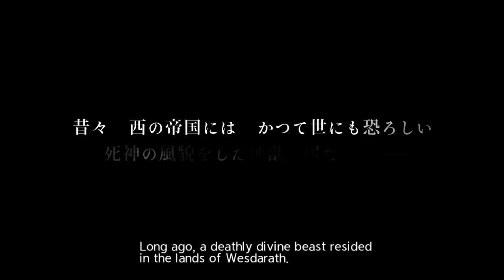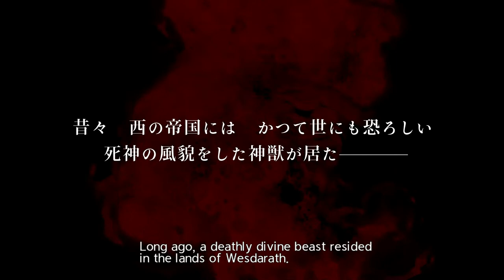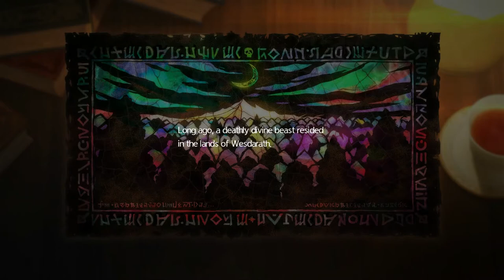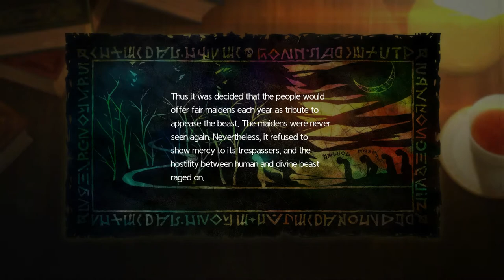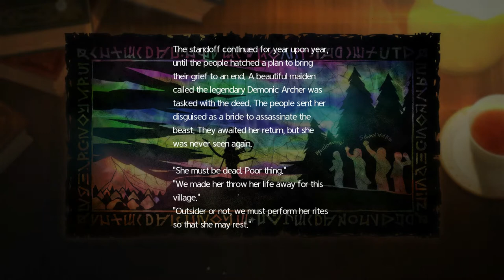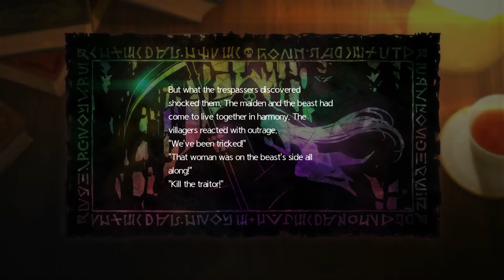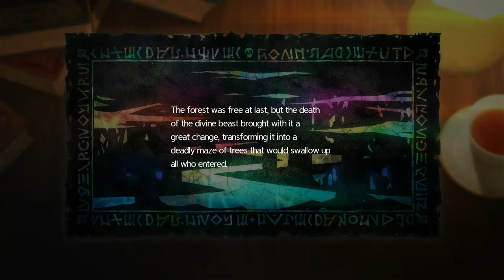Sword Art Online Alicization Lycoris - Ancient Apostles: The Reaper of the Woods Part 1